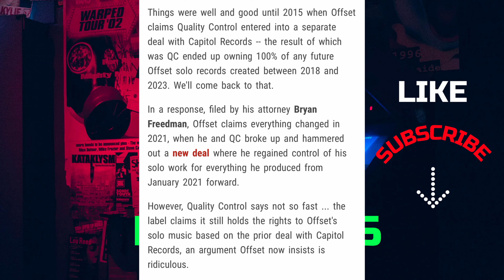Offset Says Q C. People Stopping Him From Releasing His Music'' Quality Control Giving Push Backs''